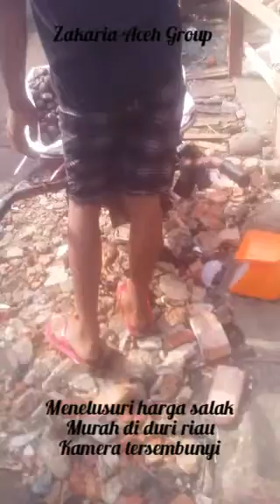Bg zakaria aceh menelusuri secara diam diam salak pondoh medan murah di duri riau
Zakaria Aceh Group merupakan distributor utama buah buahan langka dan segar kota duri riau hp/wa 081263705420